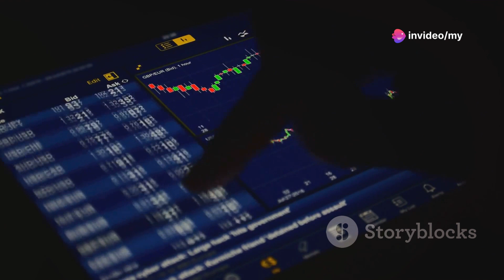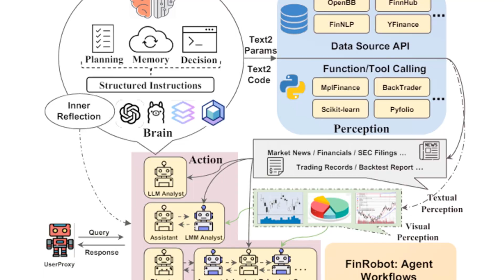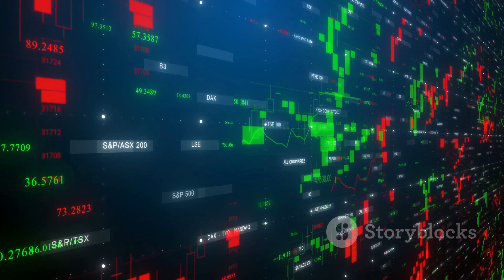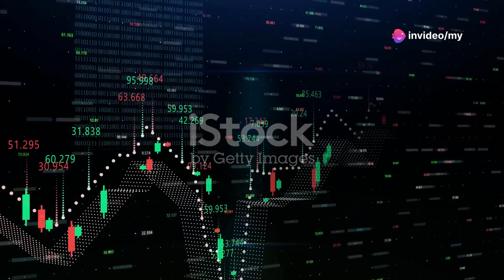FinRobot : Revolutionizing the Financial Landscape with AI-driven Intelligence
Explore the world of AI in finance with FinRobot, an open-source AI agent platform. In this video, we delve into FinRobot’s unique architecture, its key features, and how it transcends the scope of traditional language models. Discover how FinRobot integrates various AI technologies to address complex financial challenges, providing precise and actionable insights. Learn about its dynamic selection of suitable Large Language Models (LLMs) for specific tasks, ensuring rapid market responsiveness. Join us as we unravel how FinRobot is revolutionizing the financial landscape with AI-driven intelligence.

OUTLINE:
00:00:00  Introduction to FinRobot
00:00:42  The Genesis of FinRobot
00:01:12  FinRobot's Capabilities
00:02:16  The Architecture of FinRobot
00:02:57  AI Techniques Behind FinRobot
00:03:32  Future Direction
00:03:49  Accessibility and Conclusion
00:04:30  Call to Action